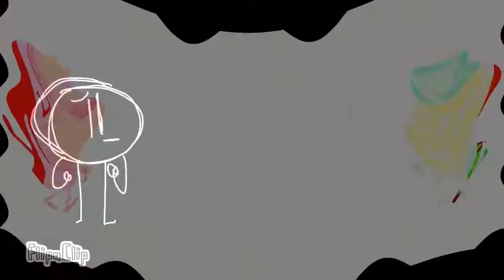Casi Se Arruina Nuestra Sorpresa Csupo Render Pack Rounds 181-190